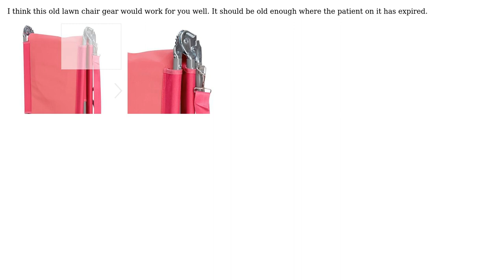Engineering: Resist rotation with friction or teeth?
With thanks & praise to God, and with thanks to the many people who have made this project possible! You are responsible for your own actions.